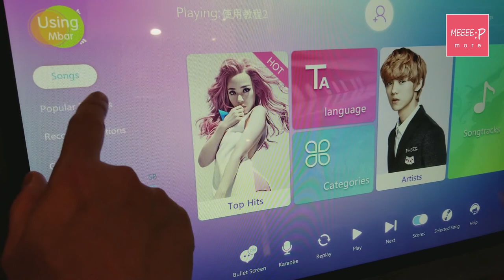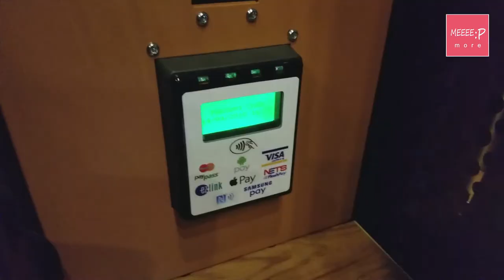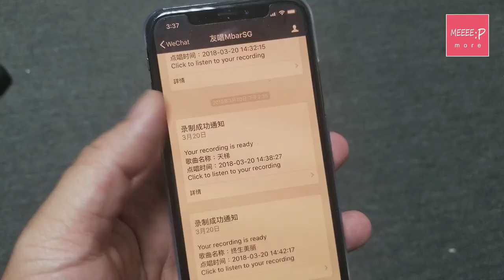《Z世代達人》雲端自助K歌包廂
今日帶大家來到新加坡其中一個大型商場，不過唔係行街，而係睇下呢D好似電話亭咁嘅「雲端自助K歌包廂」。K歌都可以話唱就唱，仲關雲端事？今日就帶大家去睇睇！

只要你好似我咁，見到無人用緊個包廂，就可以隨時行入去唱過夠本。唔好以為空間咁細就一家好迫呀，入面其實可以好舒服咁坐兩個人，兩邊仲分別有兩個耳機同埋兩支咪俾大家一展歌喉！坐好左就可以開始揀歌，電腦入面有齊唔同語言嘅歌， 跟住畫面就會提示你俾錢，你只需要用有 Paywave / Paypass 之類嘅信用卡，又或者ApplePay / GooglePay 就可以。俾咗錢，就正式可以唱歌喇！

每一個 K歌包廂都係自動運作，不過其實背後都有聯網，唱緊歌嘅時候佢會按音準計分，在網上比較當日在新加坡各大商場所錄得嘅分數。另外，叫得做雲瑞K歌，就當然唔只俾分咁簡單！原來只要用你手機嘅WeChat 應用程式對準螢光幕右上角既QR Code掃一掃，你就會自動用Wechat戶口登入左佢地嘅系統，有乜功能？ 原來每首你唱左嘅歌，佢都可以send番錄音去你嘅WeChat，一般K房都做唔到架！

主持：麥卓華